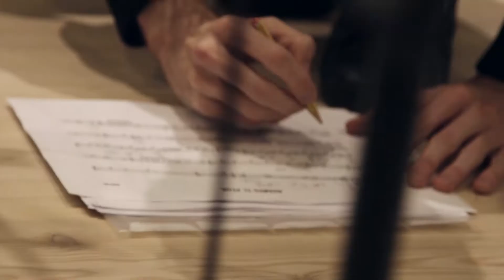Tomás Martini & Los Astronautas - Solamente (EP 2016)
Tomás Martini & Los Astronautas
EP 2016

Grabado en vivo en Doctor F.  por Francisco Stuart Milne.
Mezclado por Francisco Stuart Milne
Masterizado por Daniel Ovié
Producido por Pablo Butelman y Tomás Martini

Tomás Martini: Composición, guitarra y voz
Pedro Bulgakov: Batería
Mariano Cantarini: Guitarra eléctrica
Federico Fernández: Bajo eléctrico

Solamente hay algunos barcos que los faros ven
Solamente hay algunas lunas que los muelles ven
Solamente hay algunos puentes que la mente
y yo doy gracias que te vi...

Solamente hay algunos bosques que los niños ven
Solamente hay algunos árboles que la lluvia ve
Solamente hay algunos ángeles que los pueblos ven

Sale el sol y se levanta, piedra en el aire
Sale el sol y se levanta, siempre adelante

¡Solamente hay algunas bestias que la fiebre ve!

Va subiendo el calor, el mercurio explota y funde el dolor
Luego del temporal siempre sale el sol y se levanta
piedra en el aire, golpe en el alma.

Doy gracias que te vi...

Sale el sol y se levanta,
piedra en el alma